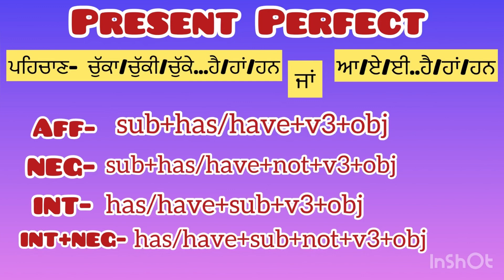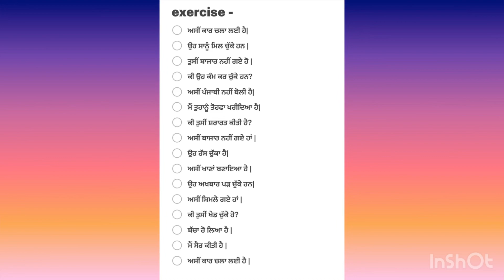Present perfect tense solution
Present perfect tense solution| ielts englishgrammar ​⁠